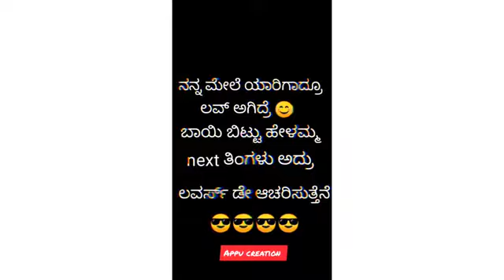February 14th Lover day wahatasap status (Appu creation )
All kannada WhatsApp Status, Videos Kannada New Movies updates Kannada Breakup feeling Songs Kannada Whatsapp
Status For Boys and Girls love Kannada old songs Kannada
feeling songs Kannada lyrical whatsapp status new Whatsapp
status video in kannada, all kannada video songs, Share chat
video Kannada, share chat kannada videos, songs Kannada
new songs, Kannada love songs Short Motivational videos
Kannada 30 sec Whatsapp videos Kannada emotional feeling
love songs Mother sentiment ovesongs, oldkannadasongs,
oldisgold, melodies , lyrics kannadasongsold, friendshipsongs
viralsongs, viralvideos, kannadaromanticsongs,
Statusforwhatsapp, ,
30secwhatsappstatus, Puneeth Rajkumar, puneeth rajkumar
whatsapp status, kannada darshan, kannada darshan
whatsapp status, latest kannada movie, latest kannada movie
status, kannada new movie 2020 kannada new movie
songs, kannada new song, kannada new movie songs 2020
kannada sudeep love status, kannada video for whatsapp in

share chat kannada videos, 30 sec kannada whatsapp status,
whatsapp sad status in kannada, kannada hd whatsapp
status, all kannada video status songs, new status, new
whatsapp status, kannada love status, kannada whatsapp
status videos love, kannada status, #02, kannada love
songs for whatsapp status, kannada status whatsapp, kannada
share chat videos, Kannada 30 sec status, 30 sec kannada
material posted by us and wants us to remove it then please